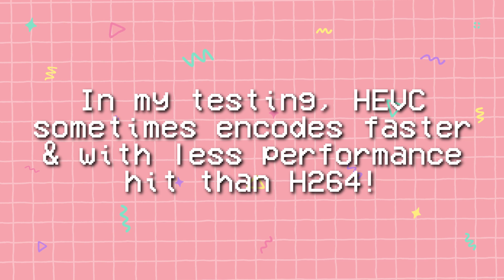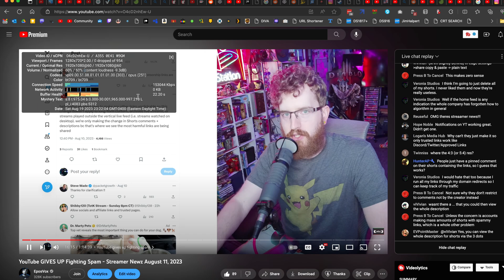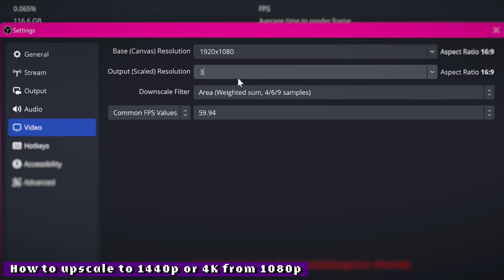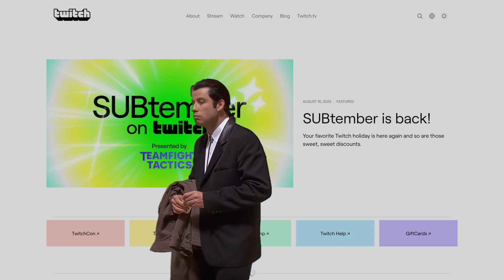YouTube Streaming just got a MAJOR Quality Boost!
YouTube streaming just got a major quality boost! The RTMPS update is officially out of beta, bringing HEVC and AV1 streaming to everyone - this means you can send much higher quality for your bitrate and get much nicer-looking streams, or you can maintain the same quality as before, but using a lower bitrate! Here's how to set this up and get the most out of it.